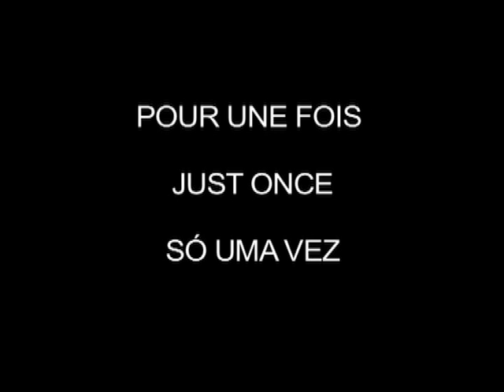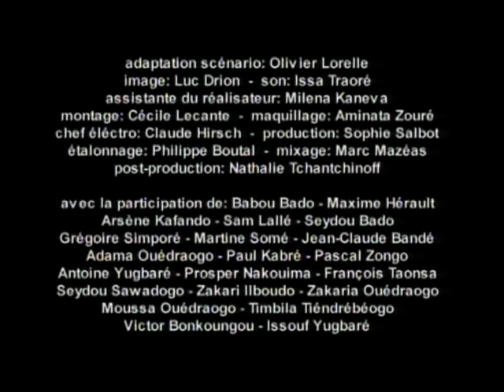Herero film with English captions: JUST ONCE (Scenarios from Africa)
A film in Herero language with English subtitles. Synopsis: A man returns home from the fields, eager to make love to his wife. She lives with HIV and insists on using a condom. Due to a series of unfortunate circumstances, he has to travel everywhere to find condoms. Finally, he succeeds, and races home on his bicycle only to discover that his wife has a surprise for him! Idea : Diarra Diakhaté, aged 17 (Senegal) / Directed by: Idrissa Ouédraogo (Burkina Faso).  A SCENARIOS FROM AFRICA film